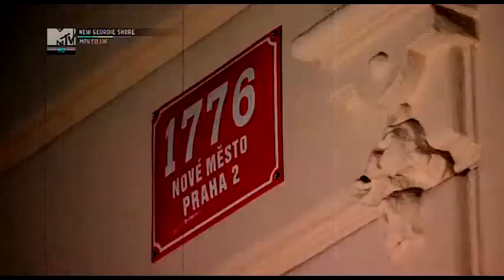Dan absolutely mortal!